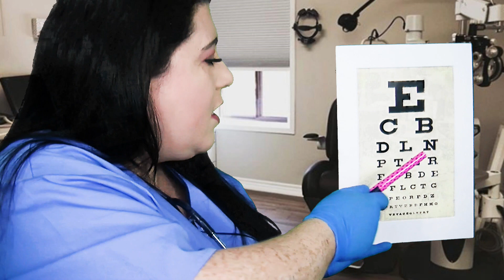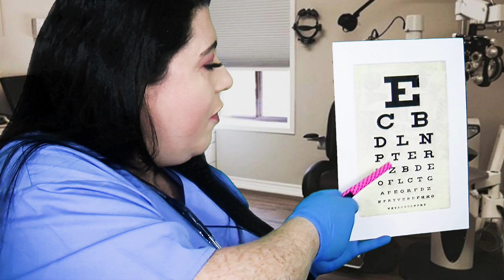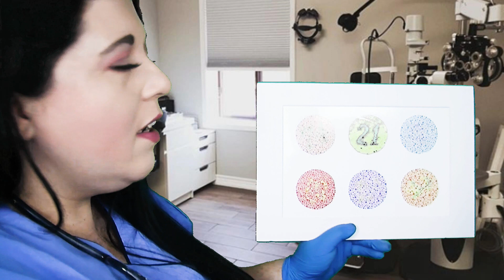ASMR Relaxing Eye Exam Doctor Roleplay (Ophthalmoscope, Gloves, Eye Chart, Light Triggers, Eye Test)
ASMR Relaxing Eye Exam Doctor Roleplay with Ophthalmoscope, Gloves, Eye Chart, Light Triggers, Visual Triggers, Face Touching, Medical Eye Test and Up Close Personal Attention.

(Any donations given will be used to improve videos for you to enjoy by buying better equipment aka cameras, lighting, props etc. Anything is appreciated and I thank you from the bottom of my heart)

ASMR is often described as a tingling sensation up your spine triggered by specific sounds or visuals. These videos are intended to relax you and help you sleep.

ASMR is triggered by relaxing sounds, gentle whispering, scalp massage. It relieves stress, anxiety, lack of sleep but does not replace any medication and is not a form of therapy. These videos are intended to relax, de-stress you and help you sleep.